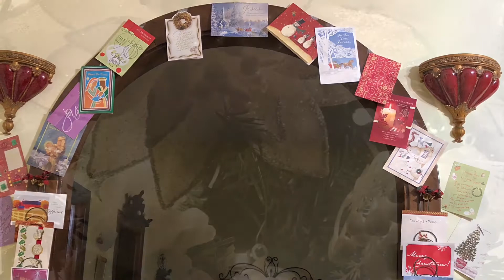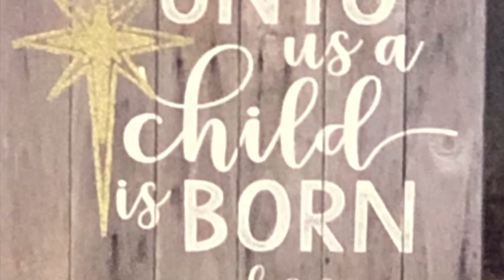Merry Christmas From The Joseph Family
This is a few snapshots of our Christmas decorations of our home here in Naples, Italy.